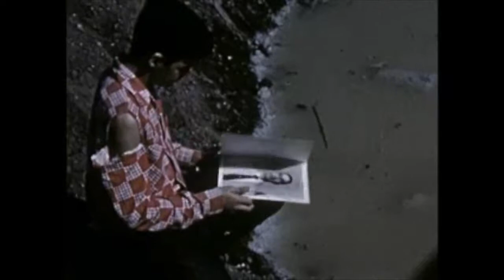Bonzo - packy east (Music Video)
footage taken from the Prelinger Archives and archive.org

made by Bonzo